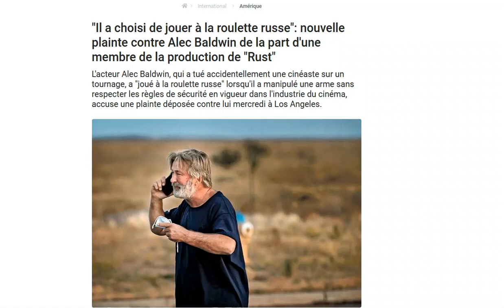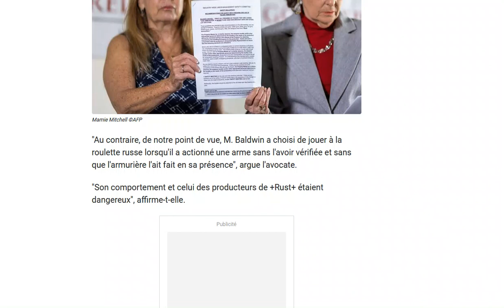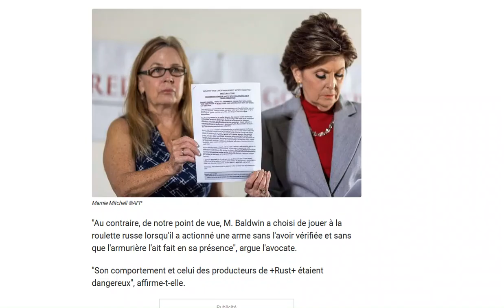Drama du film Rust : Alec Baldwin visé par une 2e plainte pour avoir "jouer à la roulette russe" !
Il ne serait pas tout blanc finalement ce monsieur